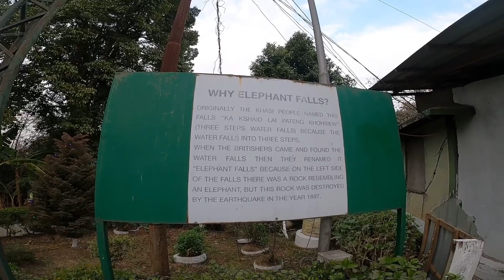Elephant Falls | Shillong | Entertainments | Shillong Town | Christmas Festival | The Blackbill ❤️